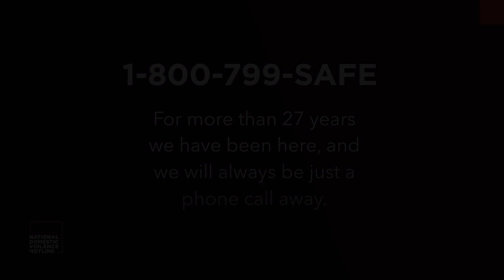COVID-19 PSA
PSA: How we respond to the COVID-19 pandemic.